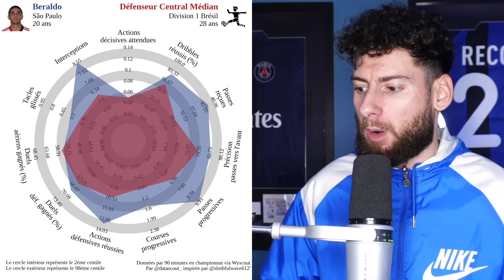🇧🇷 QUI EST LUCAS BERALDO ? CRACK BRÉSILIEN NOUVEAU JOUEUR DU PSG ! (Mercato PSG)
Bienvenue dans cette nouvelle vidéo. Au programme, petite analyse et descriptif de la jeune pépite brésilienne de 20 ans, Lucas Beraldo. Défenseur central relanceur de Sao Paulo, il devrait rejoindre le PSG dans les prochaines heures. Montant de transfert estimé à 25M€ bonus compris.
Je vous livre mon analyse de ses points forts, points faibles et mon avis sur ce joueur.

Timeline
00:00 Intro
01:10 Le profil de Lucas Beraldo, qui est-il ?
02:43 Les informations officielles du Transfert
02:58 Bonne ou mauvaise idée ? La politique du club
06:18 Points FORTS / Points FAIBLES de Lucas Beraldo